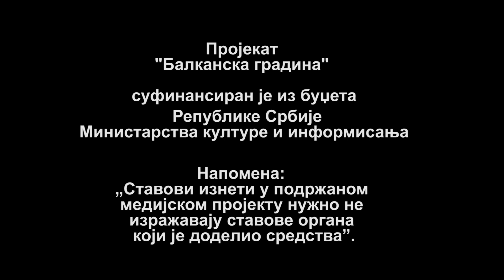"Balkanska gradina" - Priča 22.: Engleske kuće - delić Mančestera u Velikom Izvoru